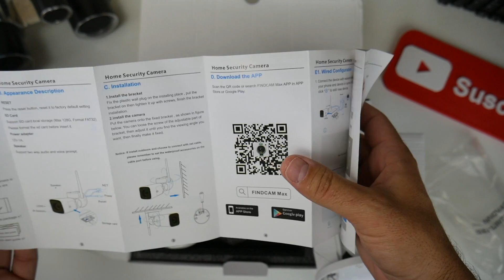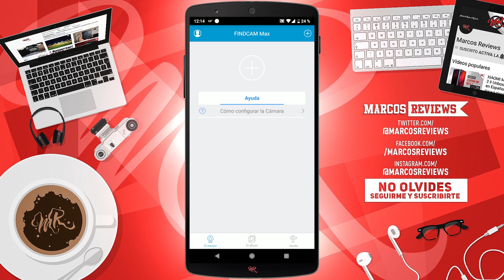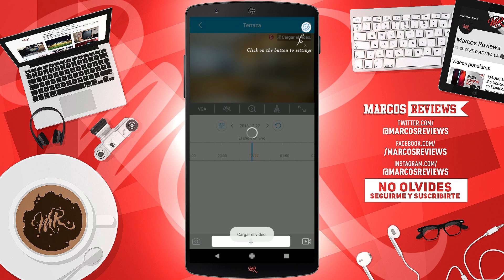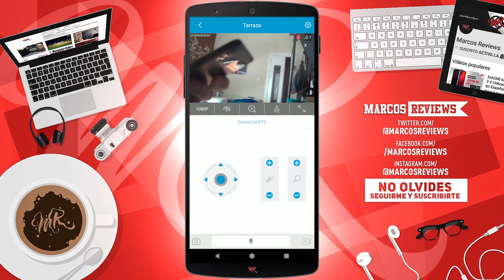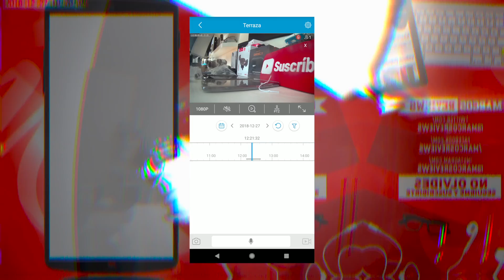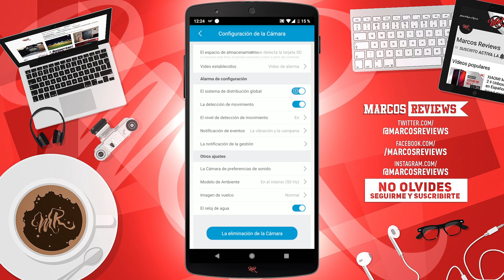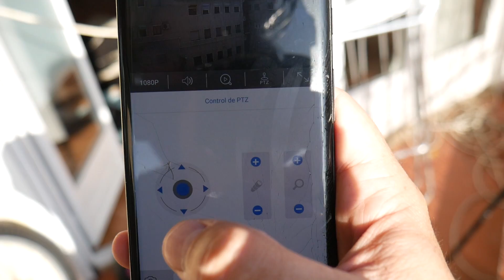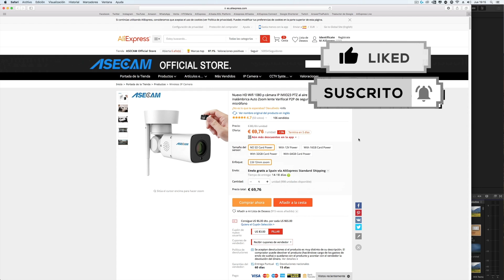CÁMARA IP de Exterior WiFi 👁 ◊ ASECAM AS900